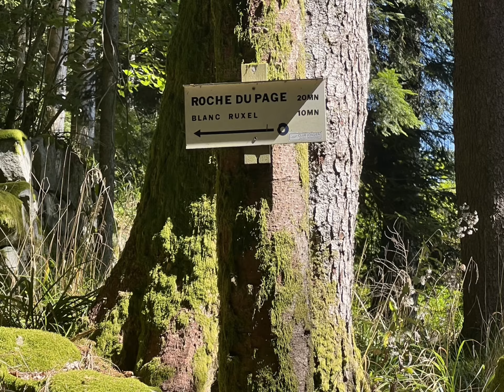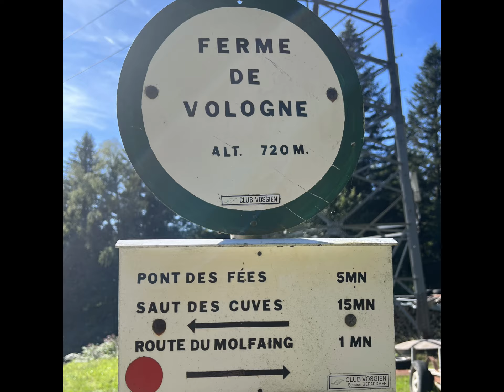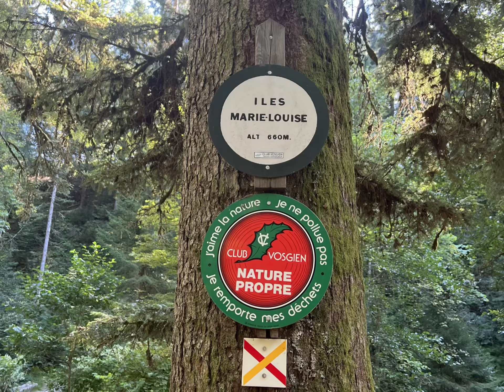Circuit gerardmer/xonrupt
Randonnée vosge 2023
Lien circuit:

Créé avec la GoPro App
Vidéo GoPro hero7
Photo iPhone 13 promax
Photos aériennes Dji mini 2